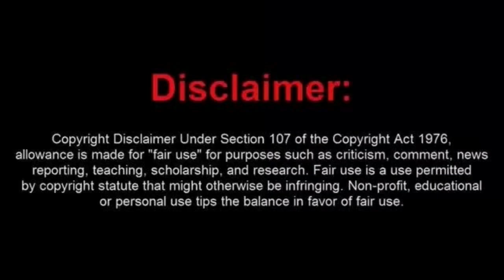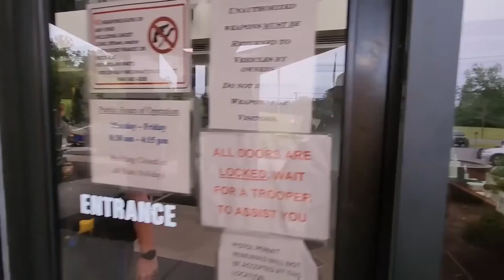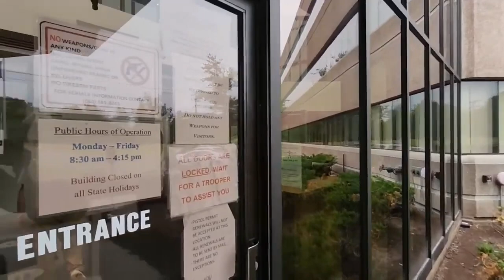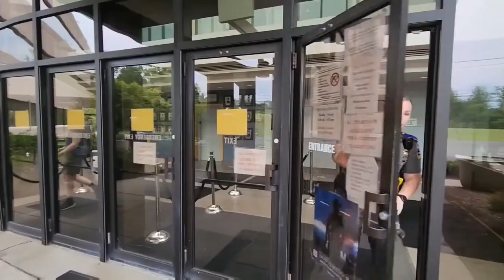Little Beta Boy Long Island Frauditor Cries About Not Getting His Way